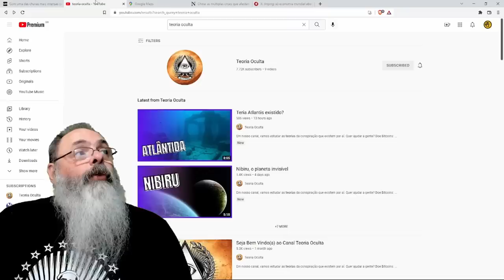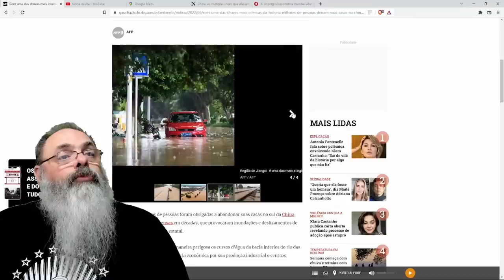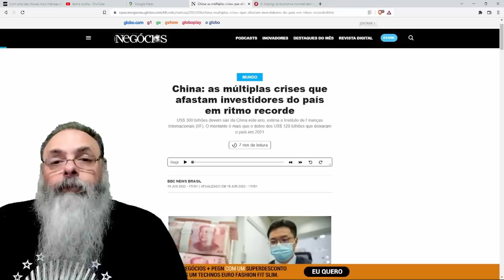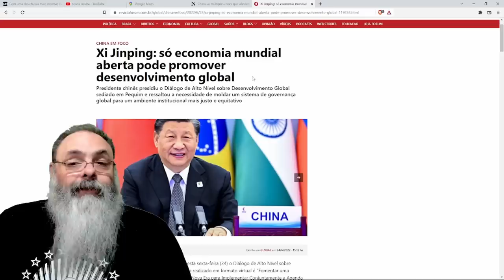Estação das CHUVAS na CHINA vê alagamentos em PRINCIPAIS ÁREAS produtoras e mais RISCO para ECONOMIA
Ajude o canal:

16vmNcrA4Mvf7CaRLirAmpnjz1ZH3bWNkQ (Bitcoin)
LSCnrubCVcpuLrGTTLMqpwRTXvYz7vMbbA (Litecoin)
0x28aec946919c70e5e25d7c6785ede7622278b463 (Ethereum)
nano_1s6i6xwujzqnmie8nc3x8rfumdnebpsd6h4cp9wgkcpk4eb1xn5u7n48ok5b (Nano)
0x1302536c28695e47aaedd020aaf39f500cf6c22f (BNB)